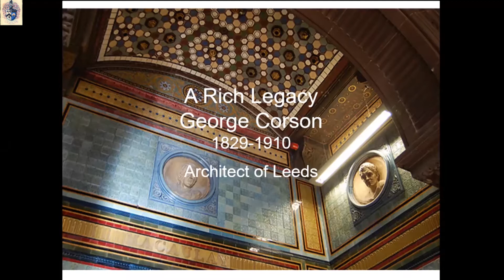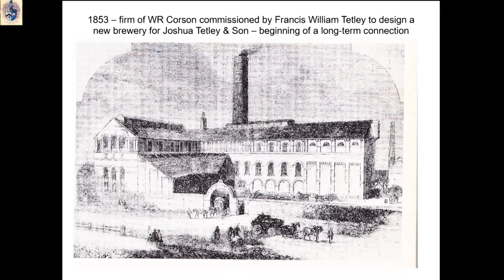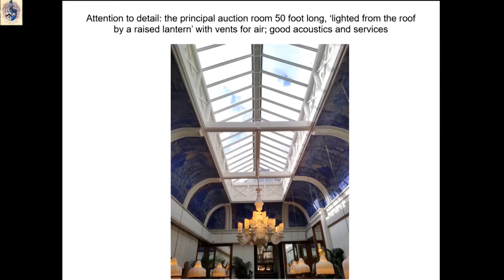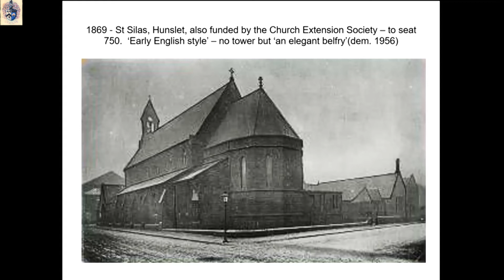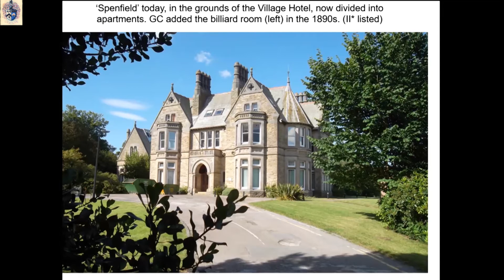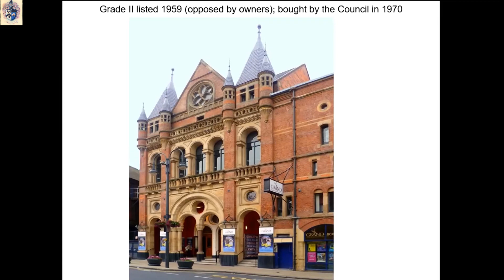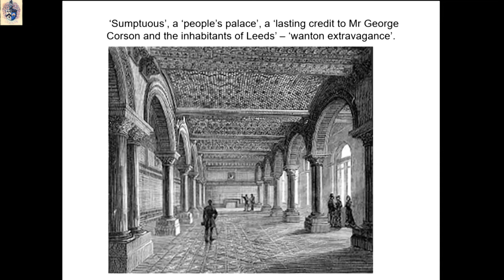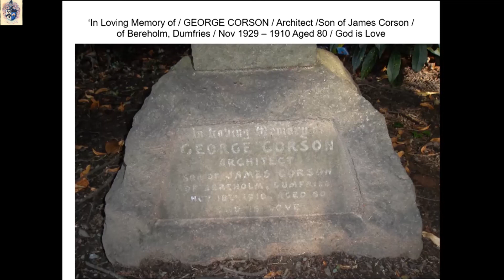George Corson, Leeds Architect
Eveleigh Bradford talks about the Leeds architect George Corson

This is a re-recording of the lunchtime lecture given on 3rd November, 2021